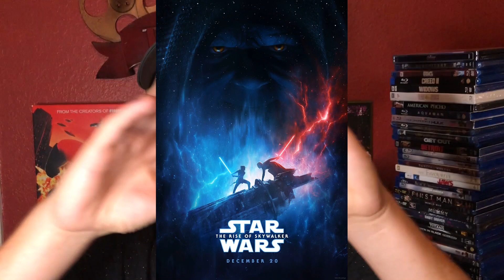Everything You Missed For Star Wars At D23! (Rey Joins The Dark Side?)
So Star Wars truly OWNED D23 this weekend! The amount of footage, news, and posters that were dropped is mesmerizing! Cant wait for all of these!

Which are you most excited for?!

Come by later for Everything you missed from Marvel at D23!

PEACEE!